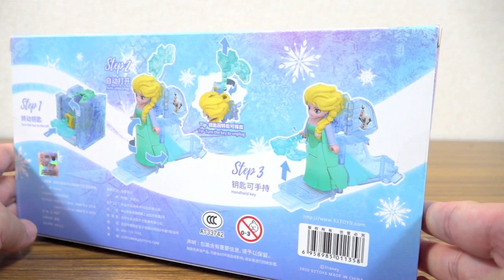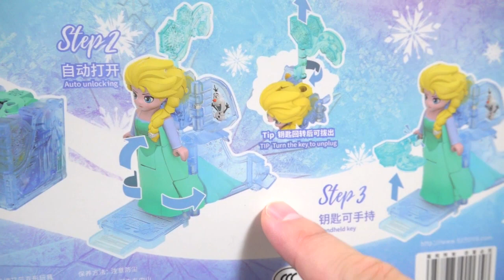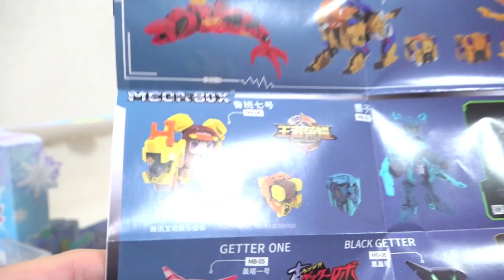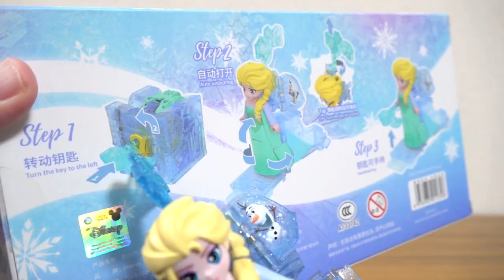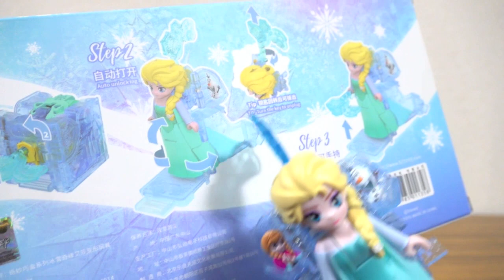アナ雪のエルサが一発変形！52toys × ディズニーコラボ エルサ レビュー！ FanstasyBox FB-01 FRONZEN ファンタジーボックス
MEGA BOX / メガボックス・BEASTBOX / ビーストボックス動画